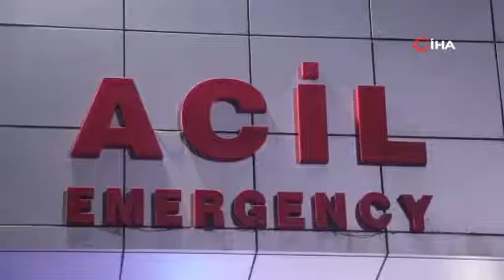ATEŞİN ÜSTÜNÜ PARLAYICI MADDE DÖKEN ÇOCUKLAR YANDI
Kocaeli'nin İzmit ilçesinde evin arka bahçesinde yakılan ateşin üstüne parlayıcı madde dökülmesi neticesinde bir kadın ve yanında bulunan 2 çocuk yandı.